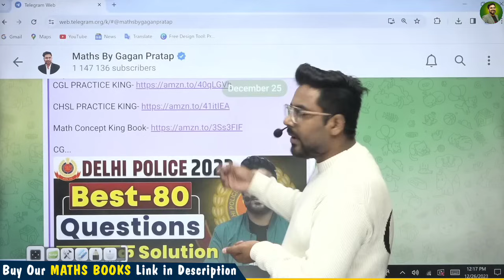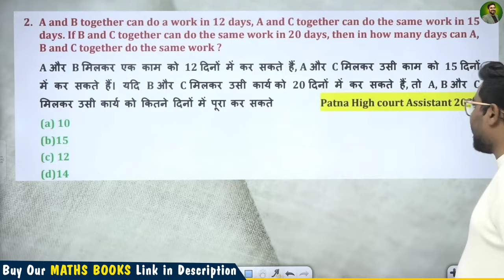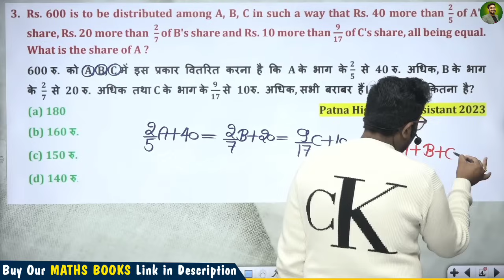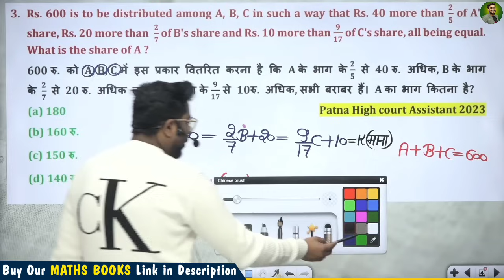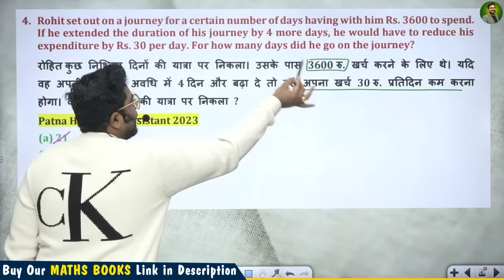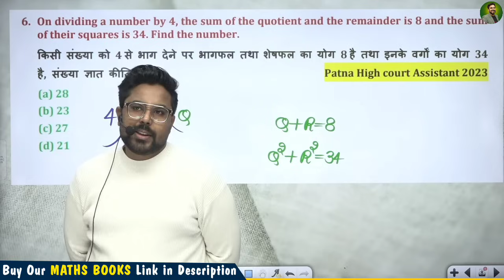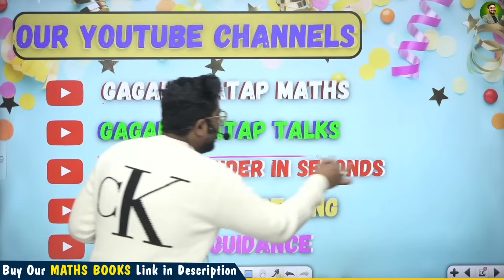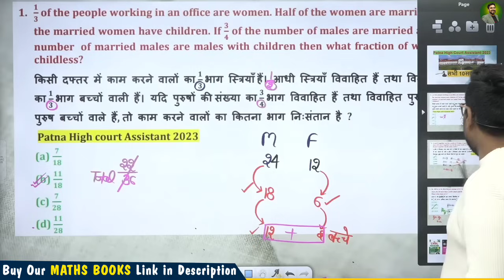Patna High Court Assistant 2023 के सभी 10 सवाल खतरनाक Solution|| GAGAN PRATAP SIR